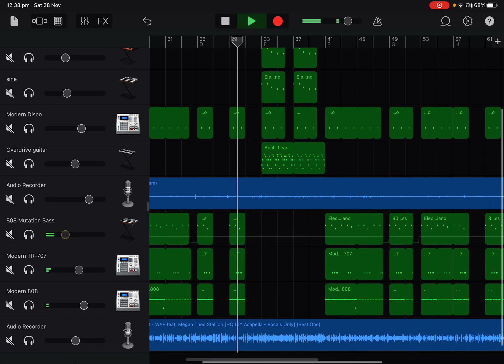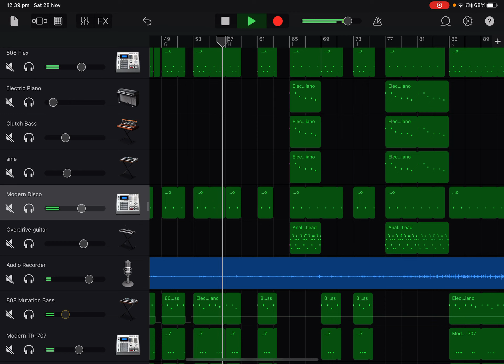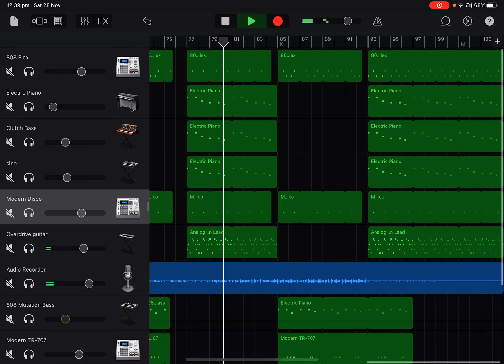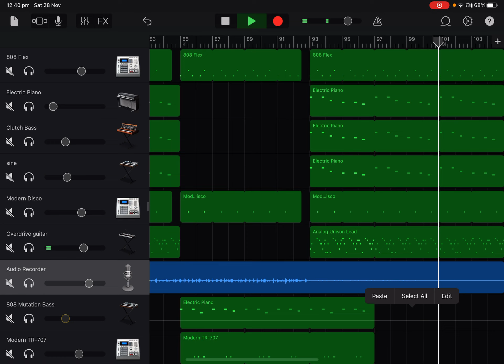Cardi B Megan Thee Stallion WAP but it’s Megalovania from Undertale